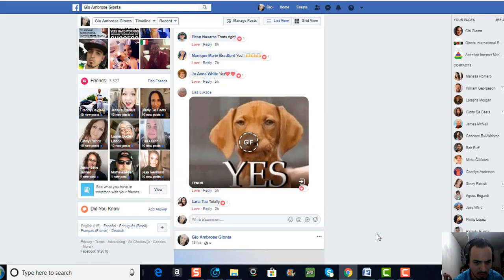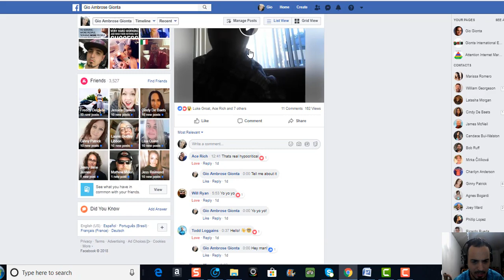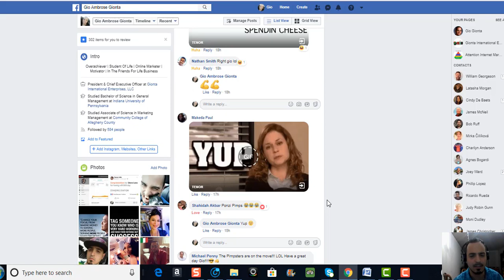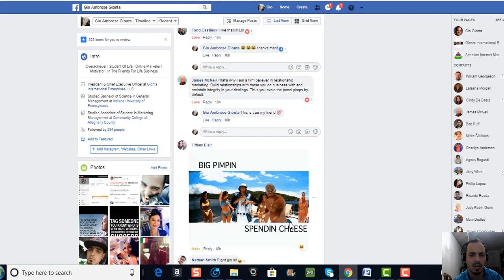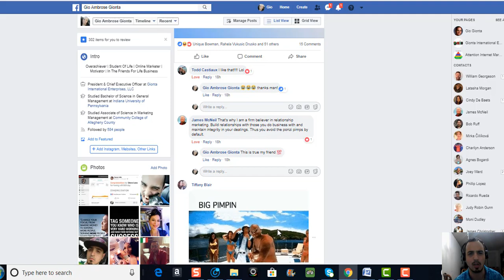Facebook Page Engagement Challenge Vid 30 - Tips For Home Based Business Entrepreneurs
Be sure to join my Facebook Group For Internet Marketing Tips, Tricks, and Content -

Hey how are you doing this is Gio Gionta here and this is video 30 of the Facebook page engagement challenge. Today I'm going to talk to you about home based business as an entrepreneur and the importance of starting a home-based business today to build your future for tomorrow as an entrepreneur. Home based business is one of the best opportunities that you can have online to generate an income from home using the internet. Internet marketing is very very powerful in today's world to generate money online as an entrepreneur. The Entrepreneurial path is a path that many people like to take to be able to generate more income from for themselves. You can make money online as an entrepreneur by starting a home-based business that will produce residual income for you and your family. Home based business is a practical method for generating extra money or a full-time income for the average person.

Home based business has been around for many years. Home based business has low-cost or high costs depending on the opportunity. Home based businesses are flexible for the average person to be able to work when they want as an entrepreneur and be able to make money on their terms while living the life that they truly want to live. Many people start in home-based business because they realize that traditional jobs don't generate enough income for some people to live. Many home based business owners look for other methods to generate an income outside of what they currently do. Some entrepreneurs love the idea of home based business because it is online and they are able to work from the comfort of their home without having to go out of the house to earn an income online. Making money online is better when you have a home-based business that you can run.